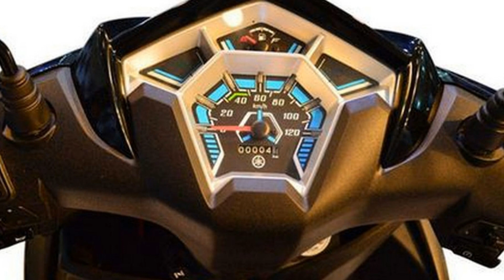THE ALL NEW YAMAHA RAY ZR 2017